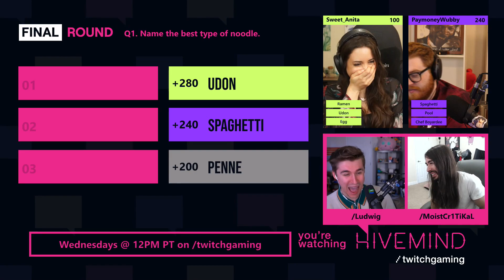Anita Strikes Again! (ludwig)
Anita Strikes Again!
Streamer ludwig